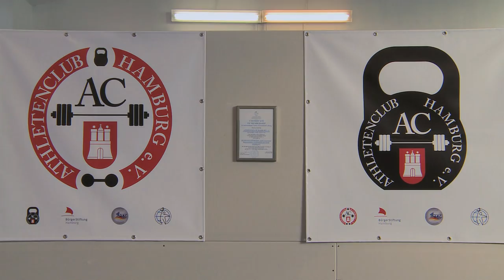Athletische Ausbildung bei Johann Martin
Sehen Sie einige Übungsbeispiele aus dem einzigartigen Trainingskonzept von Johann Martin, welches er jahrelang und mühevoll ausgearbeitet hat.

Die "Athletische Ausbildung" soll ganz besonders Jugendliche und junge Erwachsene ansprechen um sie mit einem erfolgsgeprüften Mix aus Kraftsport (Gewichtheben, Kettlebell) und Leichtathletik körperlich fit zu machen. Durch harte Disziplin und sportliche Fortschritte wird ganz nebenbei auch das Selbstbewusstsein gestärkt, mit direkter Auswirkung auf die schulische Leistung, die wiederum eine verbesserte Basis für einen erfolgreichen Berufsstart liefert.

Johann Martin wird unterstützt von der Bürgerstiftung Hamburg!

Kamera und Schnitt: Johannes Schack